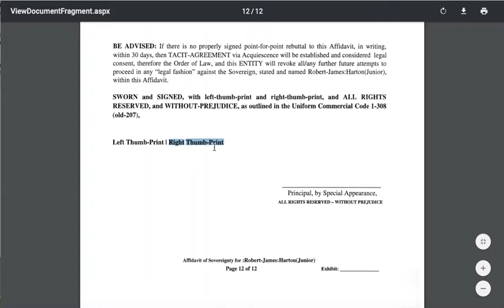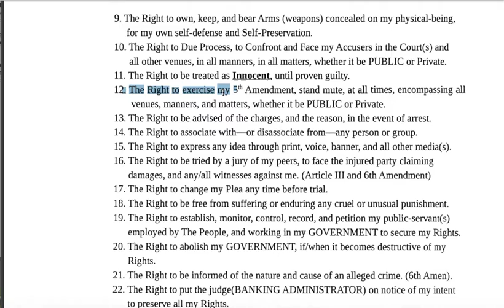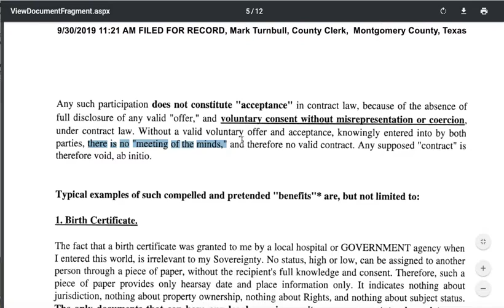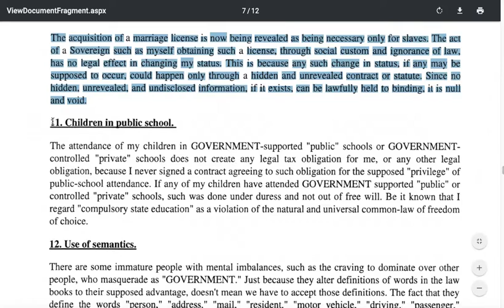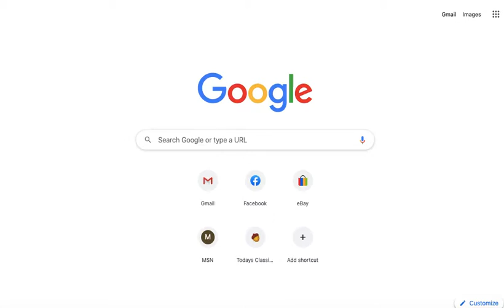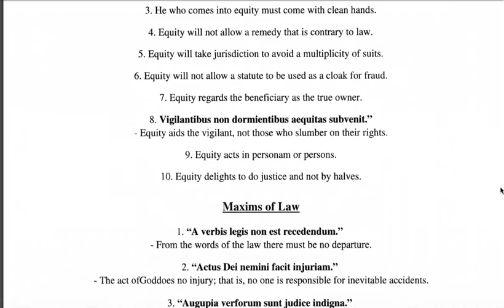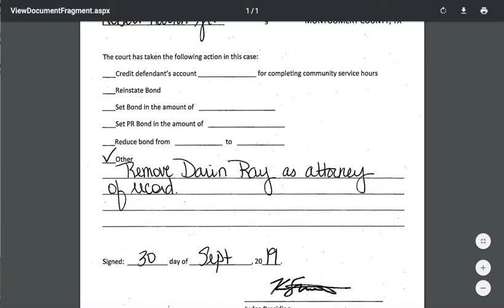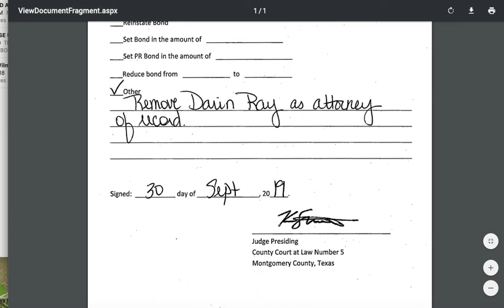AFFIDAVITS ENTERED INTO MONTGOMERY COUNTY COURT#5 ~ KEITH STEWART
THESE AFFIDAVITS HAVE NOT BEEN REBUTTED, YET THE DAY AFTER THEY WERE HAND-DELIVERED TO THE COURT, ON THE SCHEDULED APPEARANCE DATE. THEY ISSUED A $10,000 WARRANT FALSELY CLAIMING "FAILURE TO APPEAR"...THEY WANT TO KILL THE "AUTHORIZED REPRESENTATIVE" FOR THE STATE-TITLE(STRAWMAN) THEY WISH TO EXTORT.

A FEW OF THE LIABLE PARTIES;
BRETT LIGON(D.A.), RAND HENDERSON(SHERIFF), KEITH STEWART() ACTING JUDGE), TINA LONG(COURT REP), SGT. ALVAREZ(COP), J. PIERCE(DEPUTY)

A LIST[NOT EXHAUSTED] OF WHO THIS CHANNEL IS NOT FOR, NOR SUPPORTS, NOR WANTS ANYTHING TO DO WITH, THEREFORE STAY AWAY!!!

Who we consider to be "friends" and not "foes" to our lives and/or livelihood